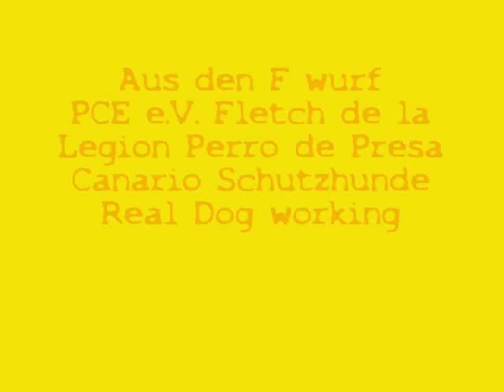PCE e V Fletch de la Legion Perro de Presa Canario Schutzhunde Real Dog Working